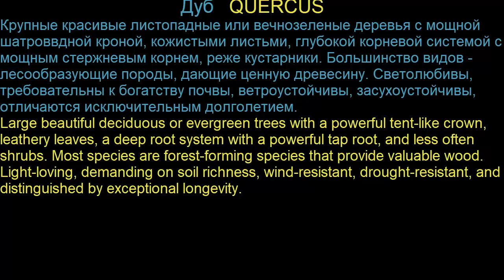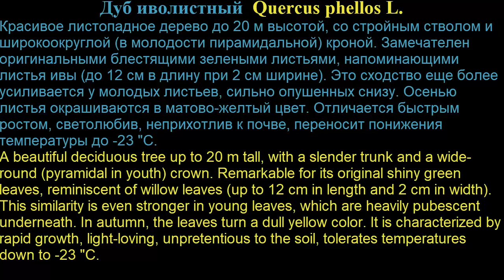Лиственные растения23 Deciduous plants23 Декоративные растения